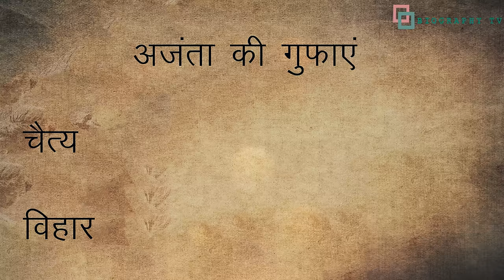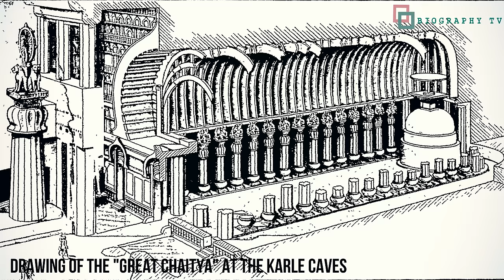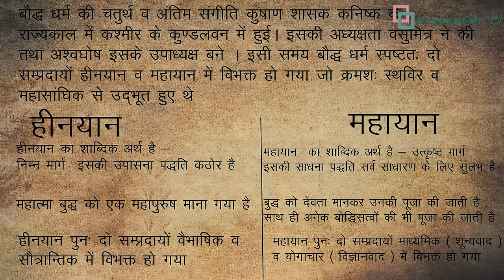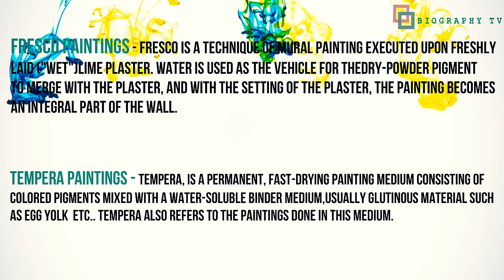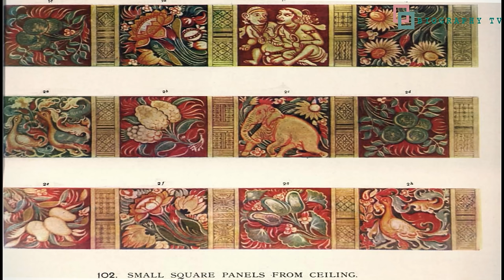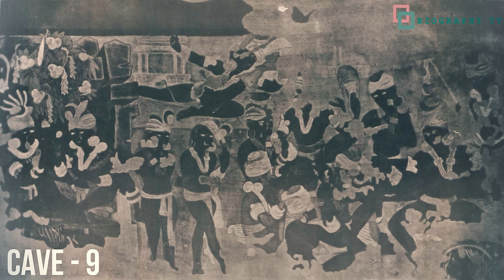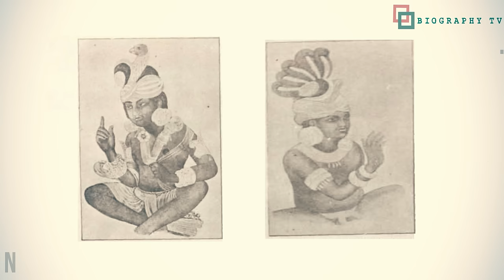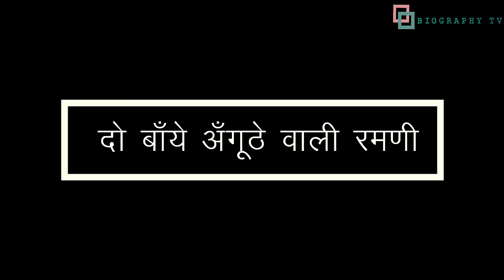Ajanta Caves | अजंता की गुफ़ाएं | Amazing Places | World Heritage Sites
The Ajanta Caves are approximately 30 rock-cut Buddhist cave monuments which date from the 2nd century BCE to about 480 CE in Aurangabad district of Maharashtra state of India.They are universally regarded as masterpieces of Buddhist religious art. The caves were built in two phases, the first starting around the 2nd century BCE and the second occurring from 400–650 CE. @THEBIOGRAPHYTV
Image Credits : -
1- ajanta
By No machine-readable author provided. - No machine-readable source provided.

2- Panoramic view of Ajanta Caves from the nearby hill

3- Cave 4: a monastery, or vihara

4- Ajanta Caves panorama with cave numbers.
5- wikimedia commons